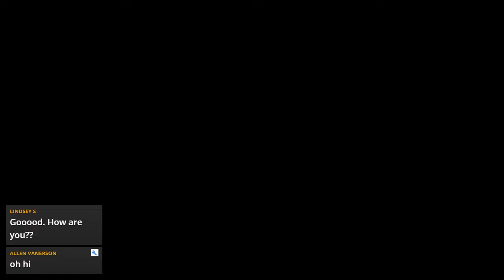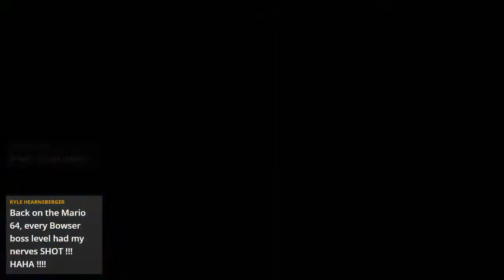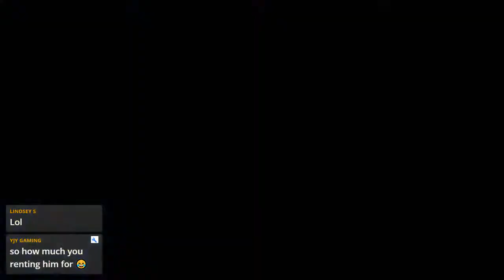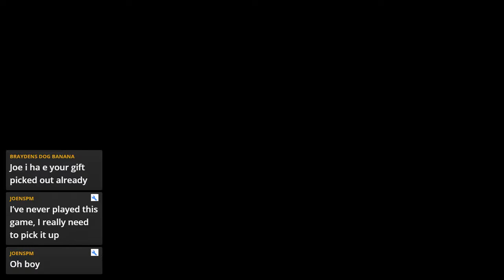New Super Mario Bros. U (Wii U) - Live Stream 1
Part 1 of the New Super Mario Bros. U (Wii U) playthrough.

Streaming Monday-Friday @ 9PM and Midnight (EDT) + randomly throughout the week and weekend.

9:00pm Schedule:
Monday - Breath of the Wild
Tuesday  - Skyrim
Wednesday - Horizon Zero Dawn
Thursday - Wind Waker
Friday - Batman Arkham Asylum

Midnight (EDT) streams will be either Heavy Rain, or Life is Strange: Before the Storm.

If you're enjoying the stream, consider dropping a like or sharing the stream on social media to help the channel grow.

Simple Rules for a Happy and Relaxed Chat:
1. Be Respectful (No trolling/swearing/spoilers/bullying).
2. No Self-Promotion (please don’t promote channel or a stream, or ask for subs).
3. No Spamming (don’t repeat posts, post only emojis, or use all-caps).
4. Please don’t ask to become a mod in the chat.
5. Have a good time! We're all here to relax and enjoy :)